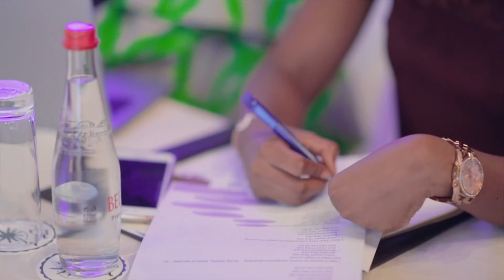Productivity : Strategizing for Higher Performance.